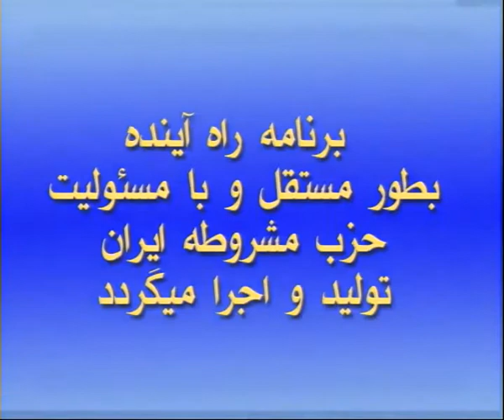برنامه راه آینده مصاحبه امید دانا بخش 1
در این برنامه فرزاد فراهانی با امید دانا فعال فرهنگی-سیاسی به گفتگو میپردازد.